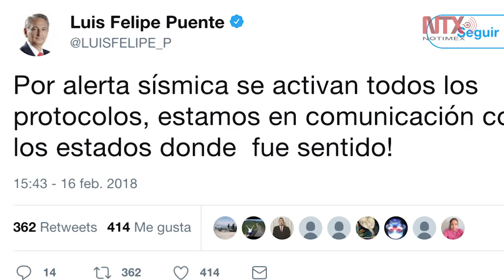Sacude a México sismo de 7.2 grados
Autoridades activan protocolos de revisión y monitoreo en estados como Oaxaca, Chiapas, Michoacán, Puebla y Ciudad de México.